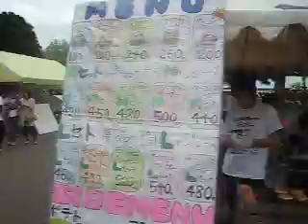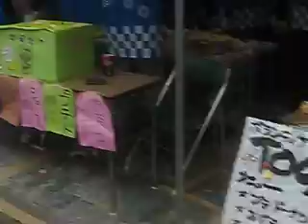daisai09 part 1